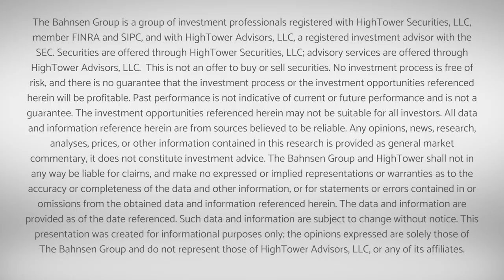Dividend Cafe - Something To Be Certain About